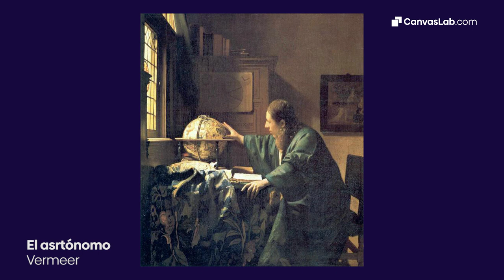La mujer que salvó 60 mil obras de arte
Muy pocas personas han tenido tanta influencia en el curso de la historia del arte como esta mujer francesa, una heroína que rescató cerca de 60 mil obras de arte de grandes pintores como Picasso, Degas, Braque, Gauguin y muchísimos más. Es hora de que aprendamos su nombre y conozcamos su historia.

Escucha todos nuestros episodios en la plataforma que te guste más: Spotify, Apple podcast,  Google podcast, Stitcher etc. Estamos como "El Podcast de Arte" 🙌🙌